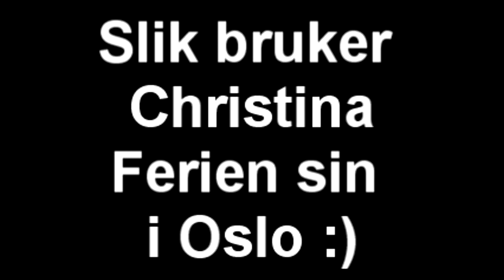Stuntetrening i vq hallen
Christina er å trener med folk fra vq :)